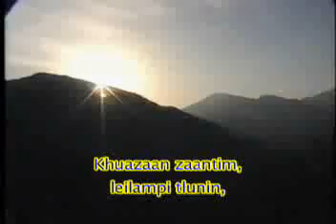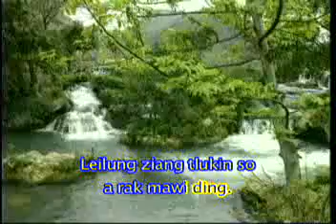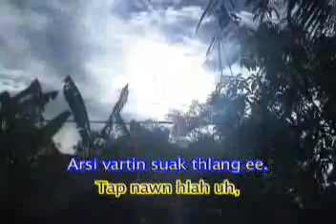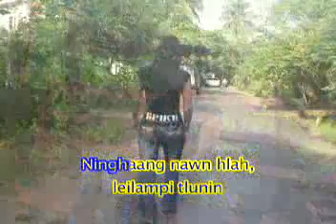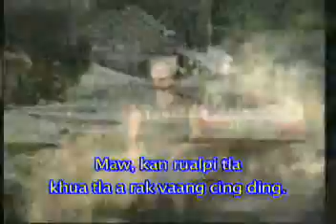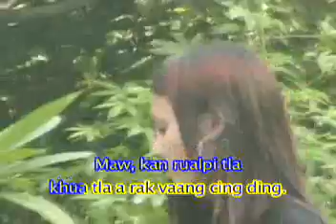Salai Sun Ceu - Dawtnak Le Daihnak